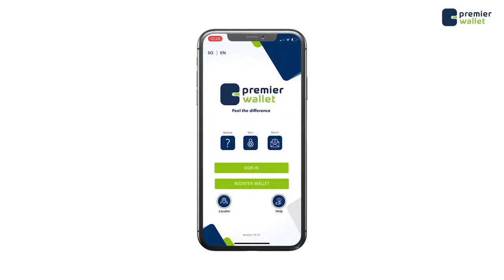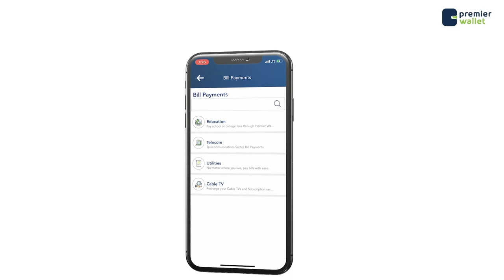"Dalaka waa badbaadsanyahay Dowladd ayuu leeyahay,Xiligii badbaadado qaran lala bixi lahaa ma joogno